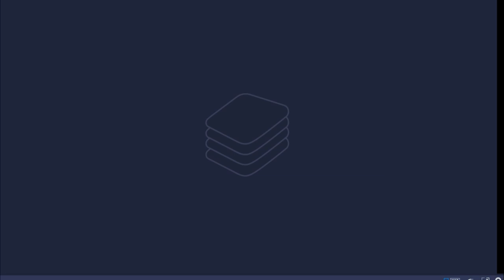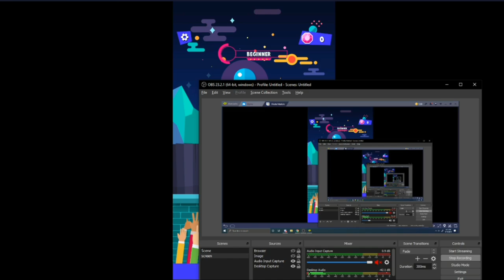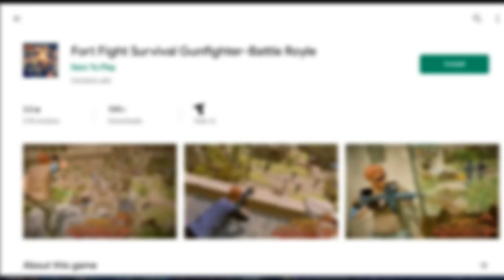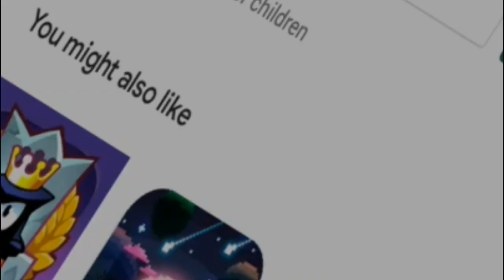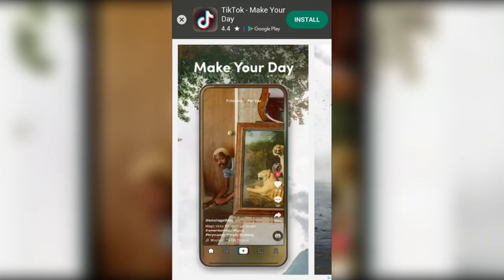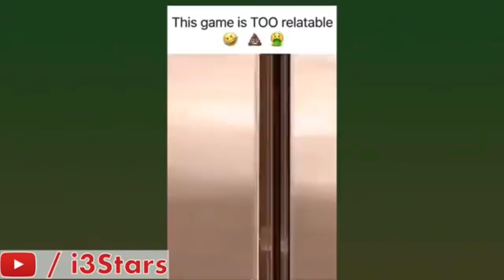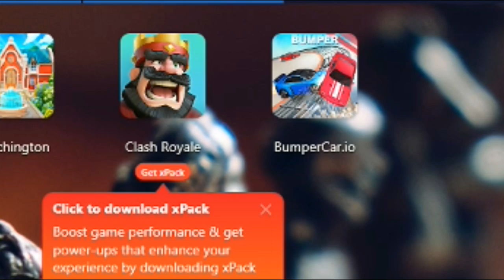Awful Mobile Game Ads vs. Reality